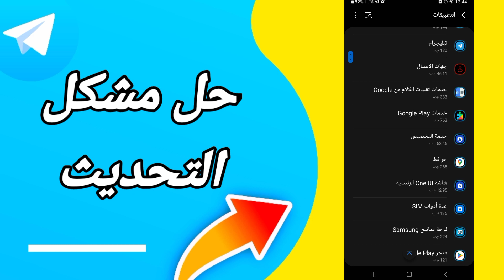كيفية طريقة حل مشكلة التحديث على تطبيق تيليجرام Telegram 2023